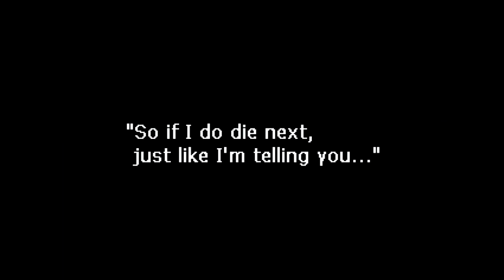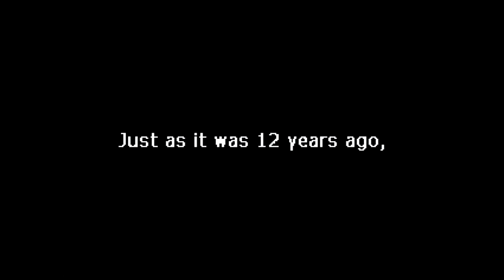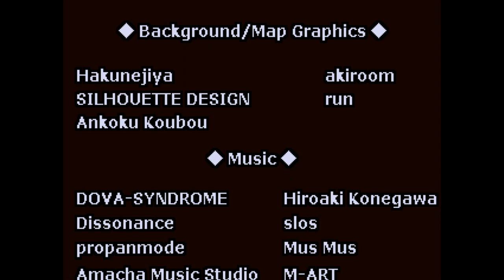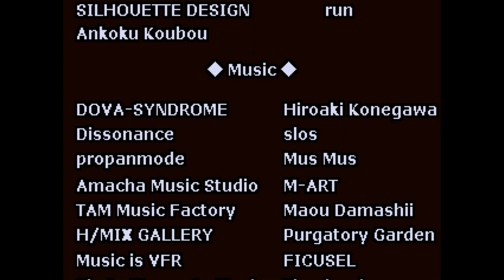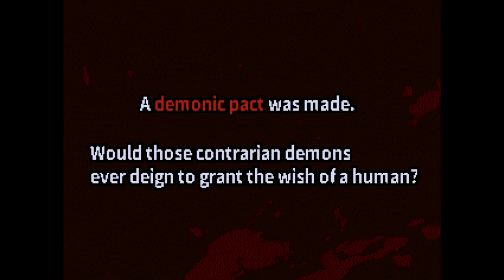Witch's Heart - THE CULPRIT REVEALED (Ashe's Route ENDING ) Manly Let's Play [ 6 ]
The finale of Ashe's Scenario in Witch's Heart, the plot we've been building up till now comes ahead as our main characters get the point with this bullet of a reveal.

"Green is still not a creative color."